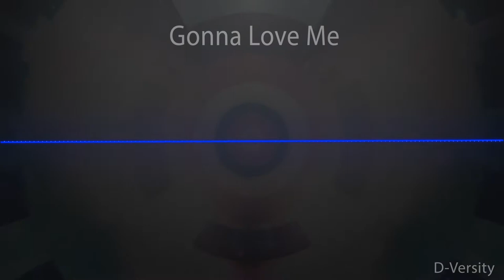D-Versity - Gonna Love Me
"Audio ist Watermarked"

"Audio ist Watermarked"

MIDI Based (HB Secret Productions)